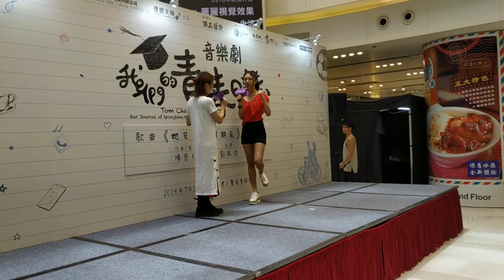丁可欣-點指冰冰(2019年6月10日MIKKI)